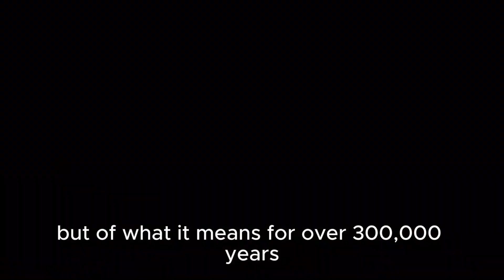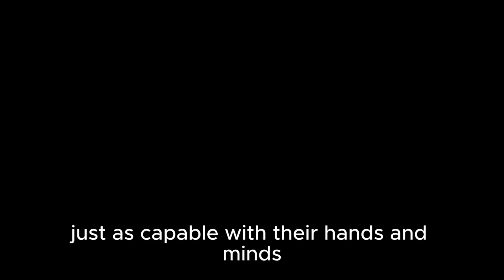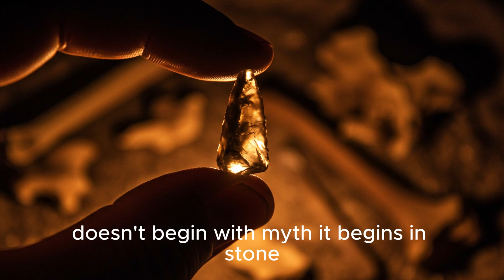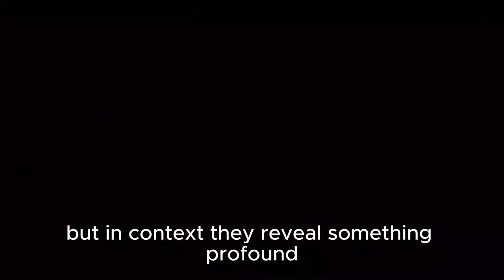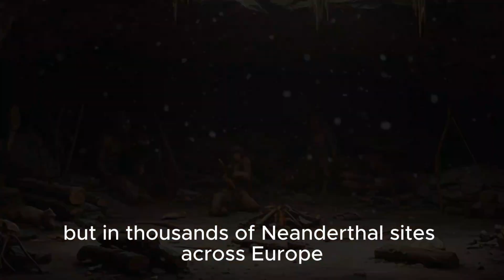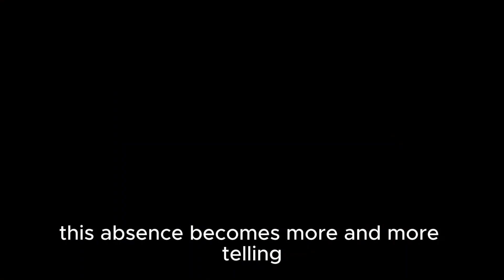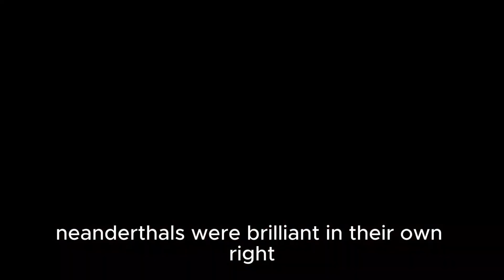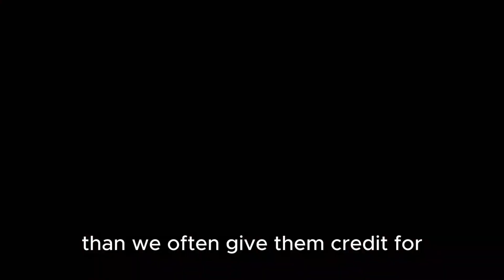The Weapon They Couldn’t Understand: Why Neanderthals Never Used the Bow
What if one weapon changed everything?

This documentary dives deep into one of the greatest evolutionary mysteries: Why did Homo sapiens master the bow and arrow—while Neanderthals never did? Despite coexisting for thousands of years, only one species unlocked the true potential of ranged weapons. Why?

Featuring new research from sites like Mandrin Cave and Ksar Akil, we explore:

The mysterious rise of projectile weapons

The cultural and cognitive barriers Neanderthals may have faced

The one-directional flow of technology and genes during the final days of Neanderthals

How the bow may have quietly tipped the balance in humanity's favor

Join us as we piece together the archaeological evidence, genetic data, and behavioral theories that reveal a hidden arms race in the Stone Age.